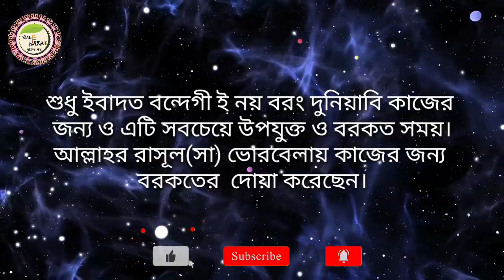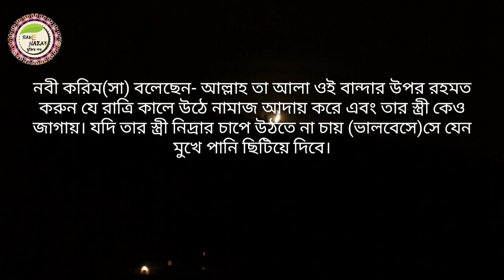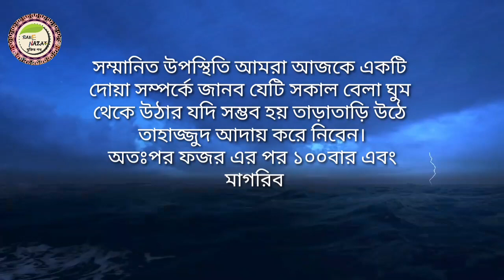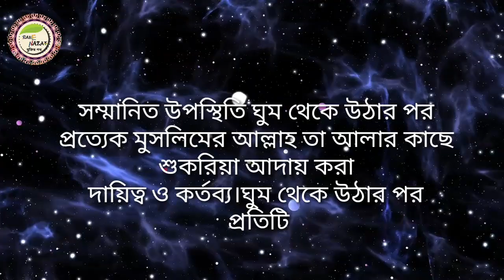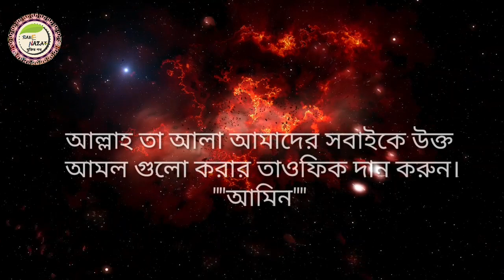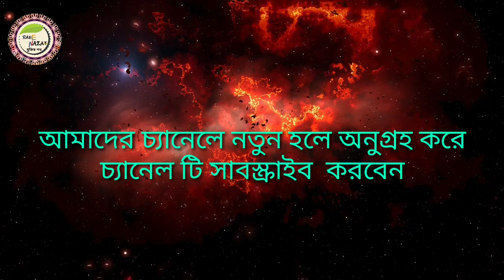ঘুম থেকে উঠে দোয়াটি ১বার পড়ুন।আপনার সম্মান বাড়বে,রিযিক বাড়বে। মনের আশা পুরন হব। ইনশাআল্লাহ।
সম্মানিত উপস্থিতি খুব ভোরে ঘুম থেকে উঠা সফলতা ও কল্যানের পূর্বশর্ত বলা যায় সফলতা অর্জনের চাবিকাঠি। রাসূল (সা) খুব ভোরে কাজের জন্য বরকতের দোয়া করেছেন।সম্মানিত উপস্থিতি আজকের এই ভিডিও তে ঘুম থেকে উঠে একটি দোয়ার কথা জানানো হয়েছে যার মাধ্যমে রিযিক বাড়বে,সম্মান বাড়বে ইনশাহআল্লাহ